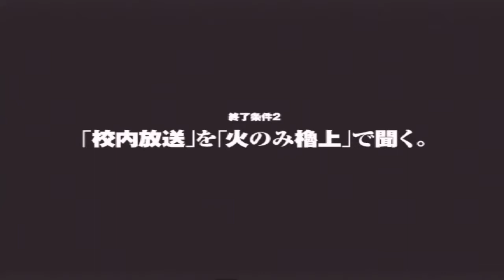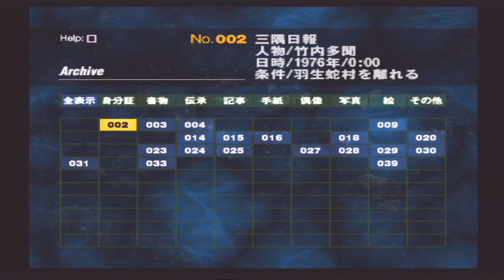#15【SIREN】新しいタイプのザコ敵が出現する戦闘パート【実況プレイ】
プレイステーション2のホラーゲーム「SIREN」シリーズをプレイしていきます
かなり怖いタイトルらしく、以前はプレイできませんでした、そういったタイトル達をプレイしていっております